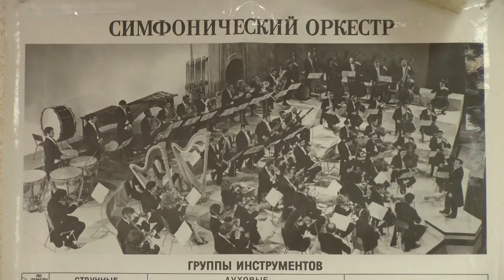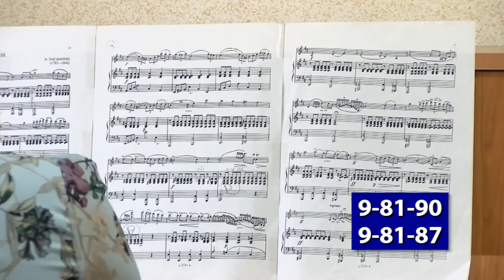ДМШ объявила набор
Детская музыкальная школа объявила набор на новый учебный год. Среди уже привычных направлений откроется и новое - тромбон.